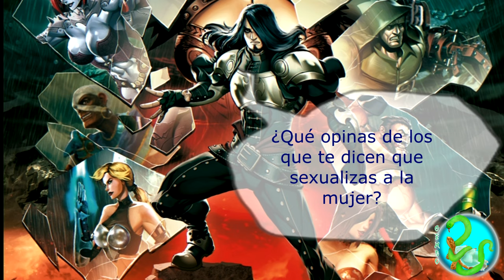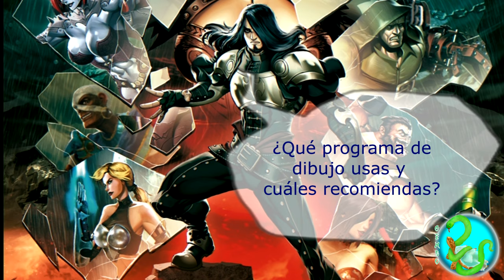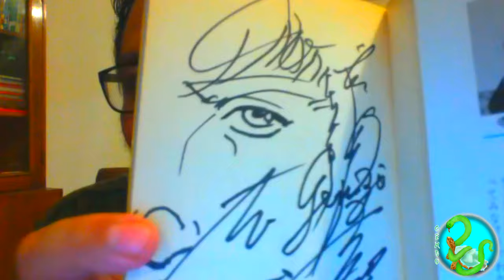Entrevista a Gonzalo Ordoñez (Genzo / Genzoman)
Disfruta de esta tendida conversación que tuvimos con el querido ilustrador nacional Genzo, famoso por su trabajo en Mitos y Leyendas, Warcraft, Yu-Gi-Oh!, entre otros.

IMPORTANTE:
Esta entrevista se hizo vía video-chat, por lo que la calidad y ciertos aspectos que tienen que ver con la transmisión de datos por internet limitaron la calidad habitual de nuestros videos.